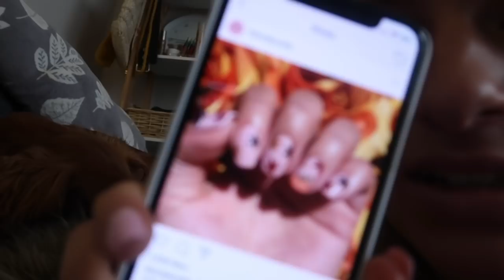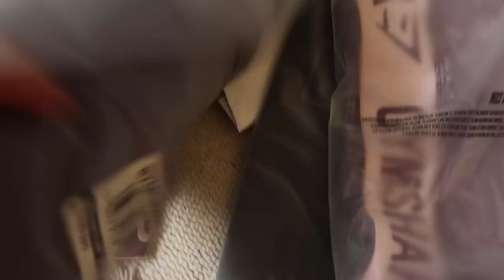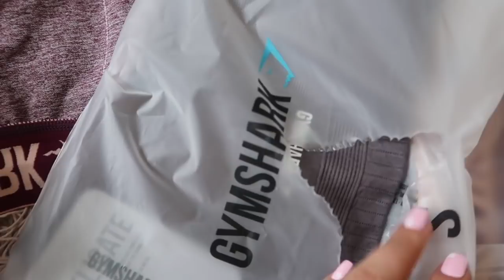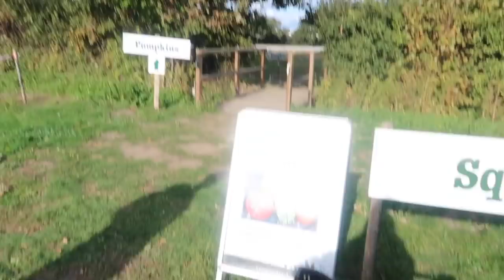EXCITING THINGS & LIFE UPDATE | WHAT I’VE BEEN UP TO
WHAT I'VE BEEN UP TO - EXCITING NEW BEGINNINGS!
A PEEK AT THE NEW GYMSHARK BITS

My Depop: @megganfitmusic

Where I get my nails done: USA Nails
415B North End Road, Fulham
Ask for Lynne!